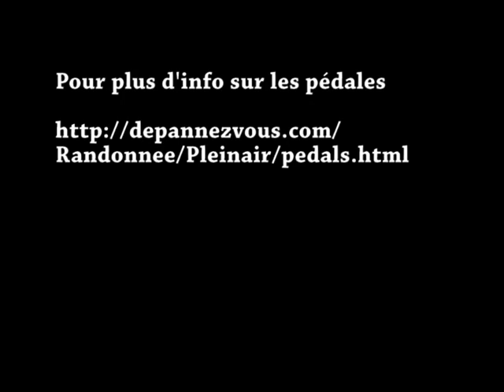Brompton bike (Vélo-pliant) - Pédale Wellgo QRD M111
Installation des pédales Wellgo à attache rapide sur un vélo Brompton.

Pour plus d'info sur ses pédales ou autres